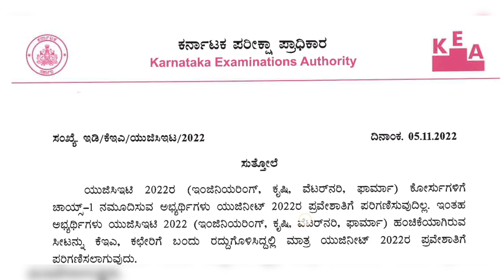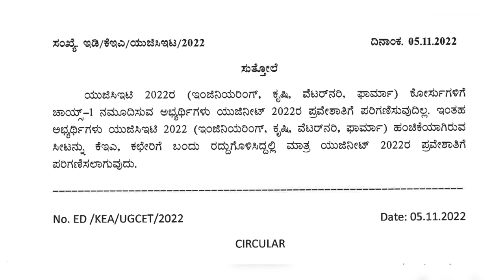KCET Latest Updates Today -05-11-2022 | Important Instructions